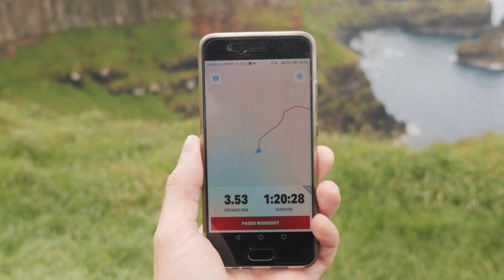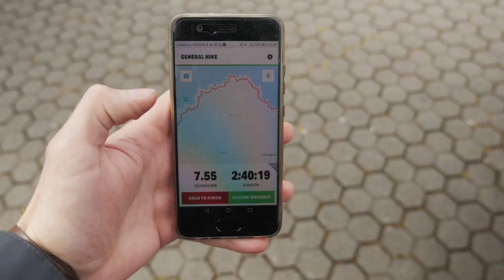Giant's Causeway, Northern Ireland Ep4- Vlog 012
Šajā epizodē mēs dosimies uz ziemeļu piekrasti, iesim pārgājienā virs Giant's Causeway klintīm, un apskatīsim jauno ģimenes vasaras māju Bushmills pilsētiņā.

Šī ir 4. epizode 6 epizožu sērijā no ceļojuma pa Īriju un Ziemeļīriju.